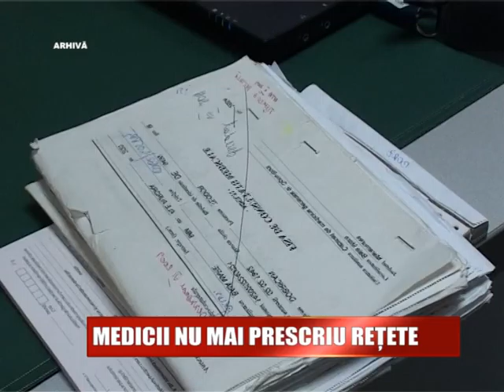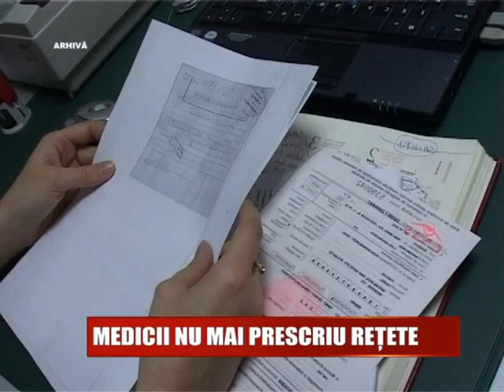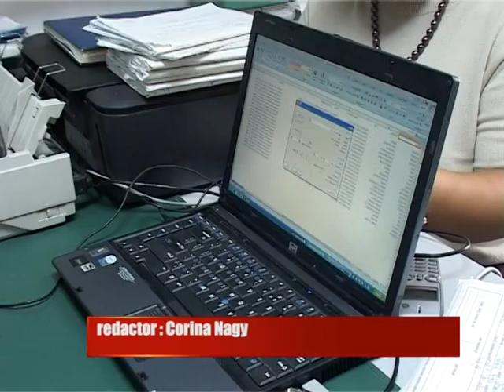MEDICII NU MAI PRESCRIU RETETE